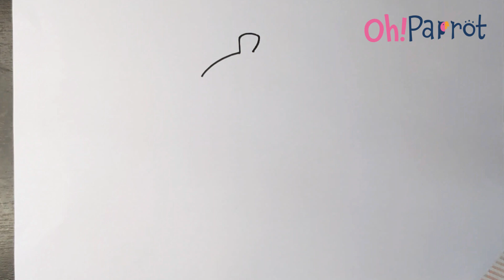How to draw Mr Bean Teddy Bear | Easy Step by Step Guide for Kids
Join us for a step-by-step guide to draw Mr. Bean's Teddy, perfect for kids! Using Sharpie markers and colourful pencils, we'll show you each easy-to-follow step to bring this iconic bear to life on paper. Let's get creative and have some teddy-tastic fun together! 🧸🎨

🖊️ Supplies:

Black Sharpie
Coloured Pencils
Drawing Book/ Paper

Cute Mr. Bean Teddy Bear Drawing
How to Draw a Cute Mr. Bean Teddy Bear
Easy Step-by-Step Guide for Drawing a Cute Mr. Bean Teddy Bear
Draw a Cute Mr. Bean Teddy Bear
Ideas for Cute Mr. Bean Teddy Bear
Adding Colors to Your Cute Mr. Bean Teddy Bear Drawing
Drawing of a Cute Mr. Bean Teddy Bear
How to Draw a Cute Mr. Bean Teddy Bear in 2024
Easy Tutorial for Drawing a Cute Mr. Bean Teddy Bear
Cute Mr. Bean Teddy Bear Drawing for Kids
Mr. Bean Teddy Bear Drawing for Children
Another Cute Mr. Bean Teddy Bear Drawing